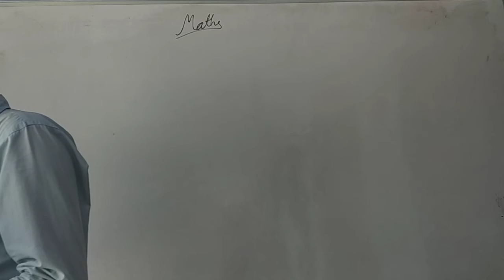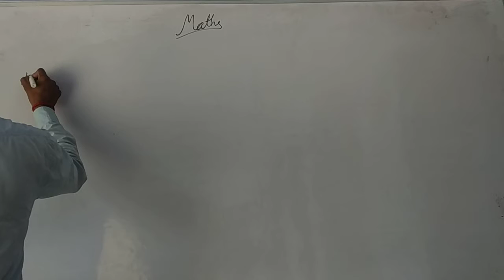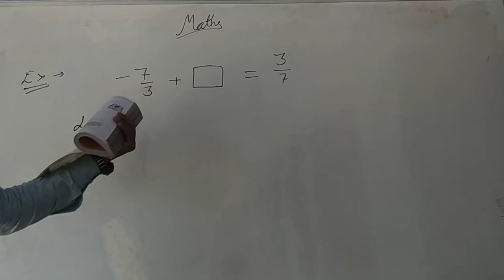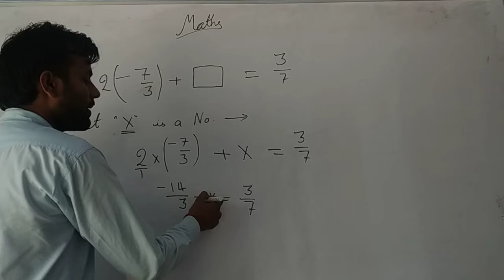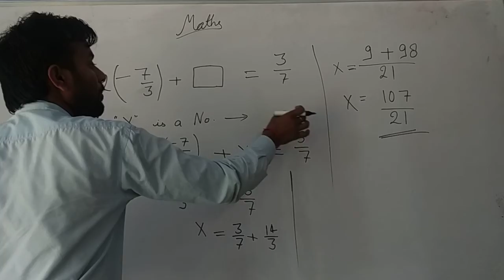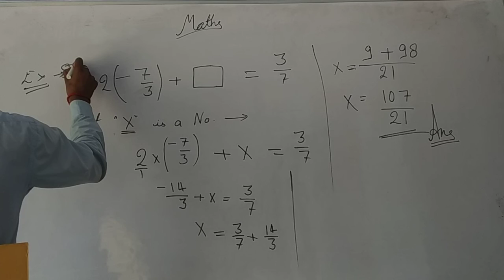Class 8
Example

Q. What should be added to twice the rational number (-7/3) to get (3/7) ?